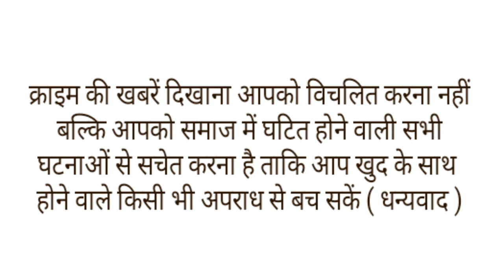अचानक धंसी सड़क, स्कूटी पर सवार स्कूल जा रही दो छात्राएं स्कूटी समेत 7 फीट गहरे गड्ढे में गिरी।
पंजाब के लुधियाना में गुरुवार को एक बड़ा हादसा होते होते बच गया, यहां के सिविल लाइन एरिया में दीप नगर की सड़क गअचानक धंस गई। उसी वक्त सुबह साढ़े 8 बजे दो छात्राएं एक्टिवा से स्कूल के लिए जा रही थीं। अचानक सड़क धंसने पर दोनों एक्टिवा के साथ नीचे बने गढ्ढे में गिर गईं। आसपास मौजूद लोगों ने तुरंत सीढ़ी लगाकर छात्राओं को बा मुश्किल बाहर निकाला और अस्पताल में भर्ती कराया
बताया जा रहा है कि पानी की पाइप लाइन लीक होने के कारण सड़क के नीचे की मिट्टी धंस गई। इससे सड़क के बीचो बीच 6 से 7 फीट गहरा और करीब 9 फीट चौड़ा गड्ढा बन गया। सुबह के समय लोग रोजाना की तरह ही सड़क पर चल रहे थे। इसी दौरान यह हादसा हुआ। सूचना मिलने पर मेयर बलकार सिंह संधू मौके पर पहुंचे और जांच के आदेश दिए तो वही
स्थानीय लोगों ने बताया है कि इसी जगह पर एक साल पहले भी सड़क धंस चुकी है और उसमें फॉर्च्यूनर गाड़ी गिर गई थी। यह दूसरा हादसा है। इस बाद 2 छात्राएं घायल हो गईं। प्रशासन से मांग की जा रही है कि यहां पर कोई पक्का इंतजाम किया जाए, नहीं तो कभी भी बड़ा हादसा हो सकता है।